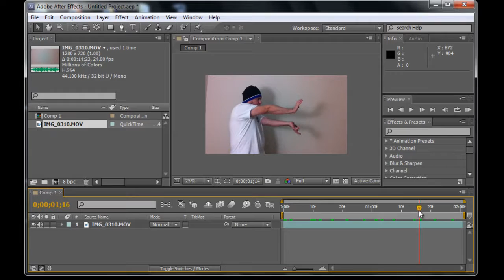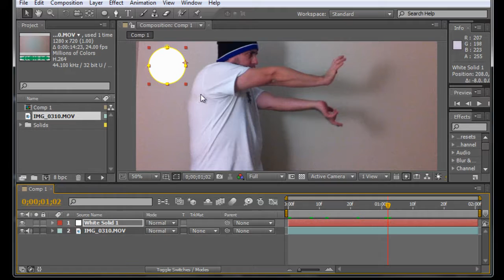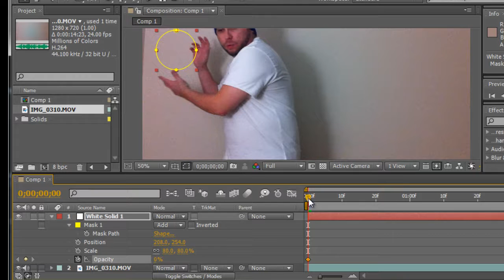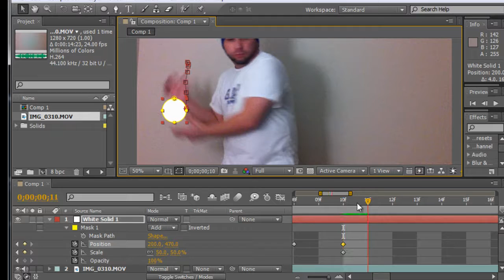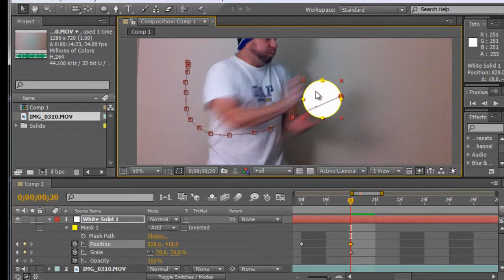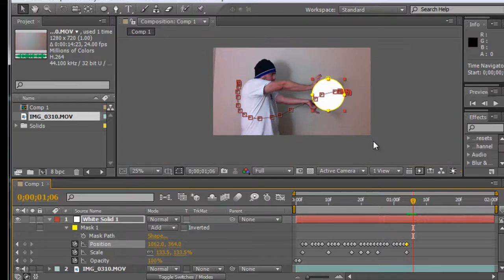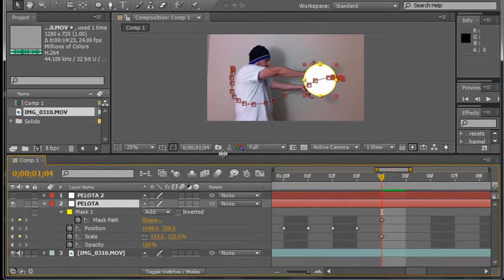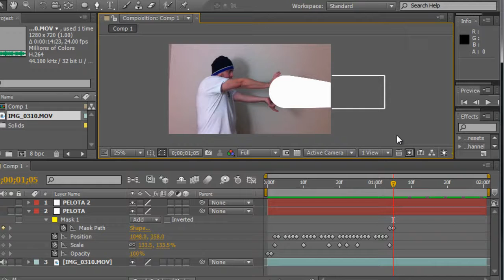After Effects CS5 Parte 12 Blast Energy, Dragon Ball Energy, Efecto de Poderes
Blast Energy, Dragon Ball Energy, Efecto de Poderes

After Effects CS5 tutorial Basico - Avanzado en Espanol para aprender a utilizar este gran programa desde el principio, paso  a paso.
Conoce After Effects CS5 y descubre como poder animar tus vídeos de una manera súper sencilla!